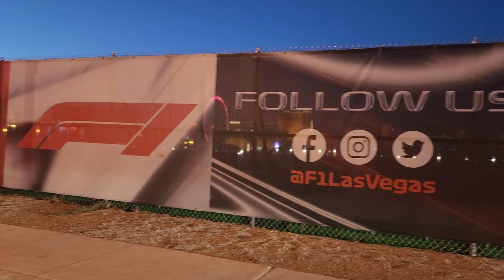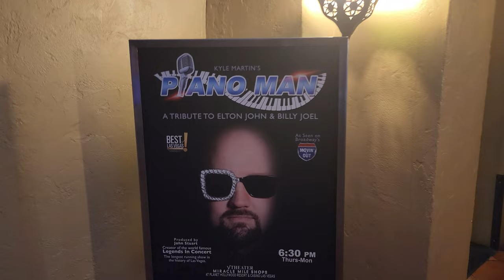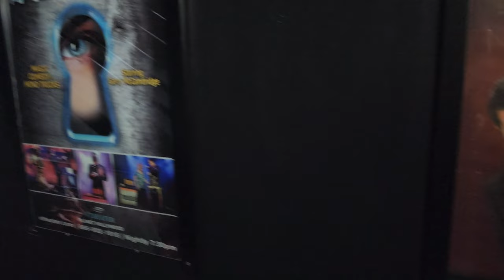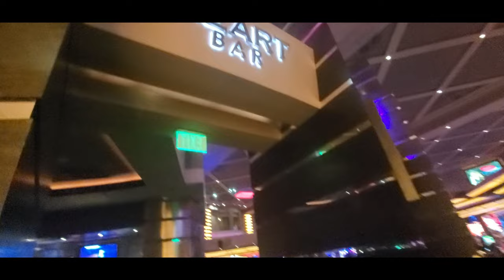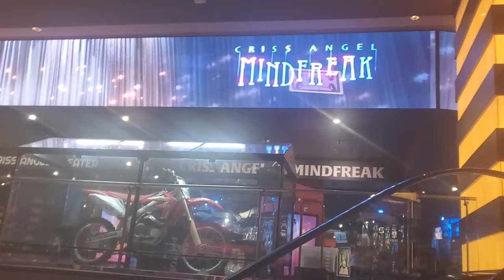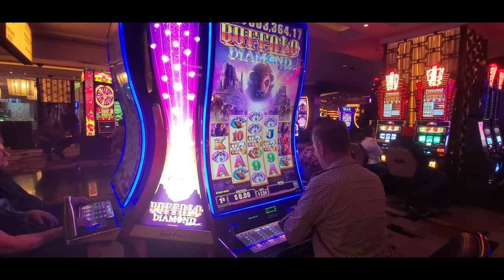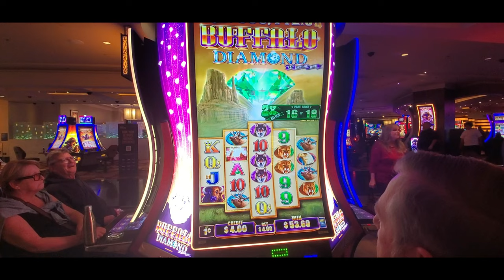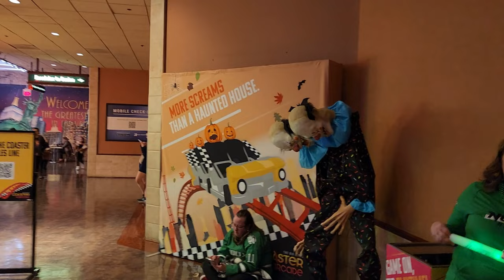Kyle Martin - The Piano Man at Planet Hollywood - Vegas Date Nights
Come join Us on Our Date Nights in Las Vegas.

In this episode:
F1 racing Paddock progress
Kyle Martin - The Piano Man
Strip House - Planet Hollywood